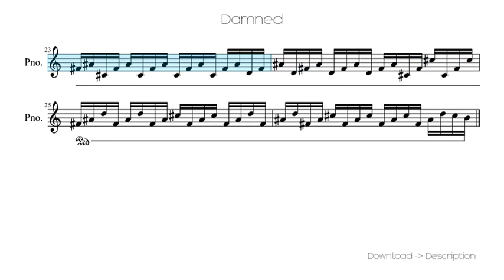Damned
Sheet for song: Damned